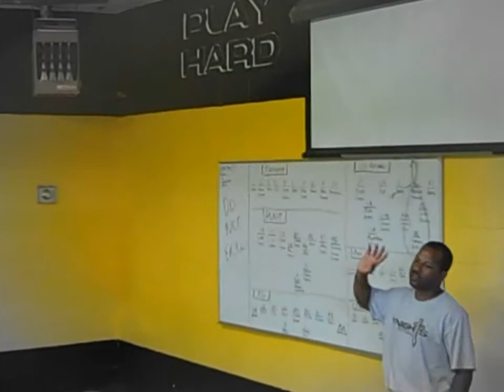BMHS FOOTBALL TRAILER